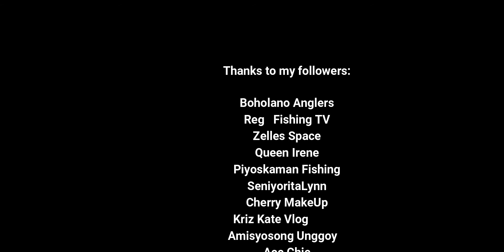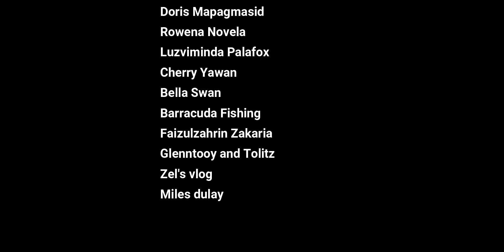Eging 3 (Catch and release)